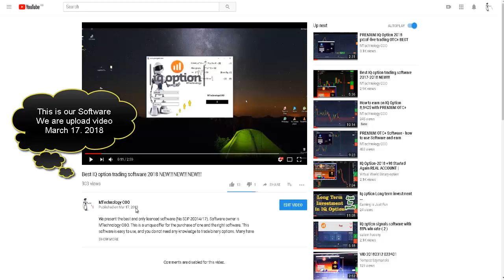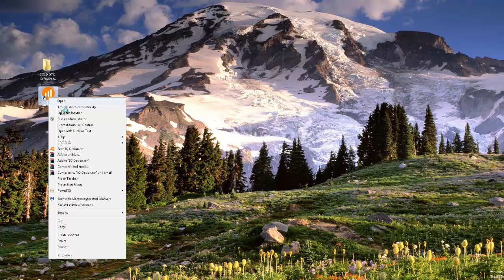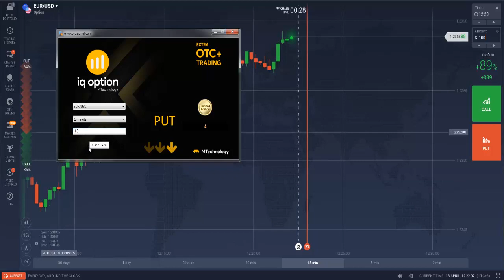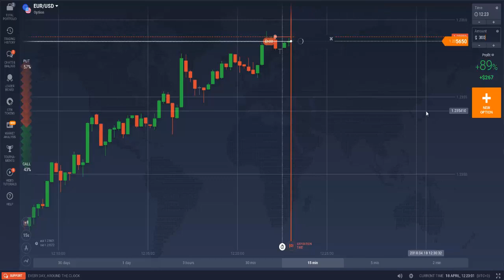GOLD OTC+ Software - NEW !! How earn money with best Software for IQ Option